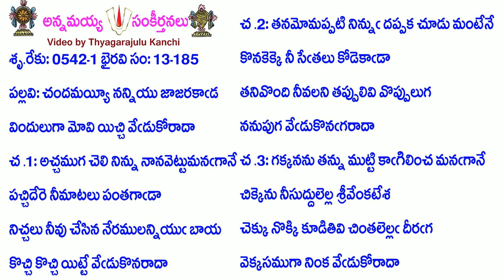Book13-Song185-5477-చందమయ్యీ నన్నియు జాజరకాడ-candamayyī nanniyu jājarakāḍa